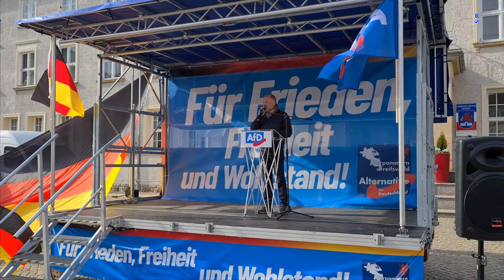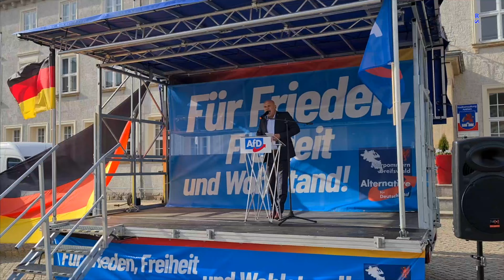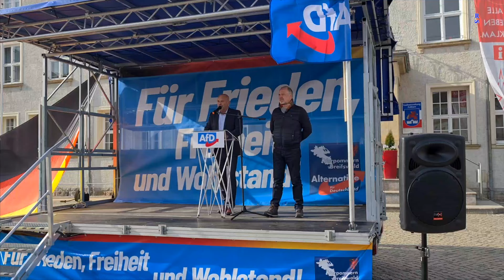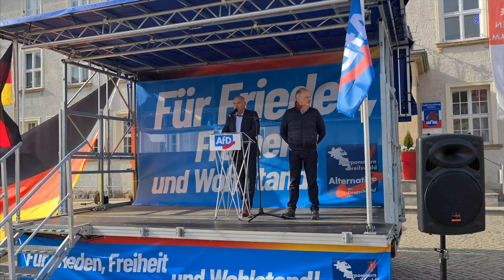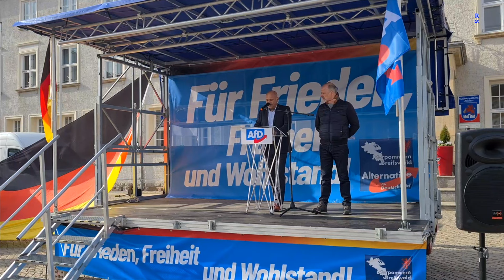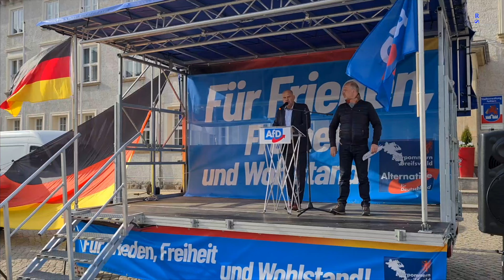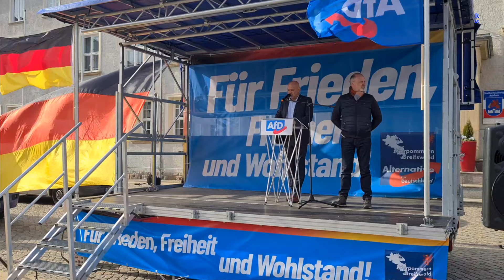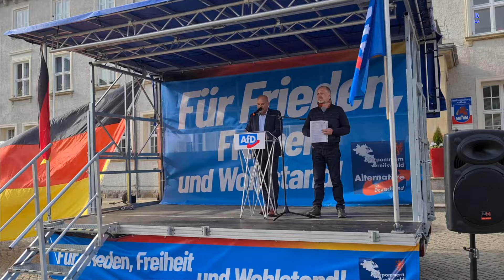Anklam - AfD - Kundgebung Rede von Enrico Komning 05-05-2023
Art 5 "